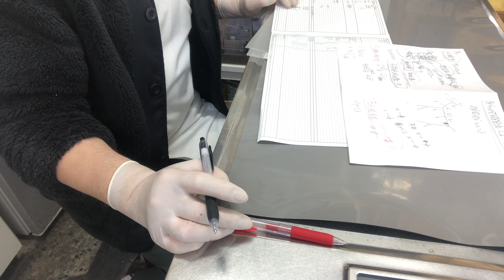⑧チンチラのるるちゃんの病状説明